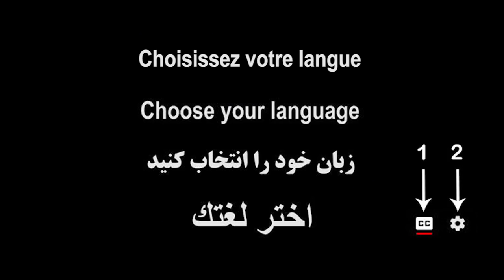National Solidarity Front to overthrow the religious dictatorship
Speech by Maryam Rajavi
At the Iranian Resistance’s Grand Gathering “ Free Iran- The Alternative”
Paris, June 30, 2018